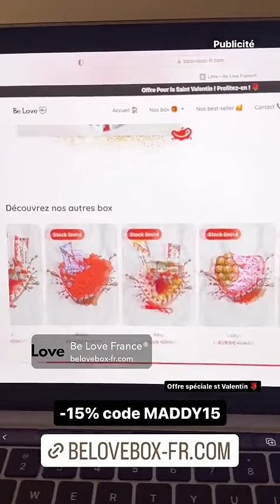MADDY BURCIAGA - 09 Février 2024